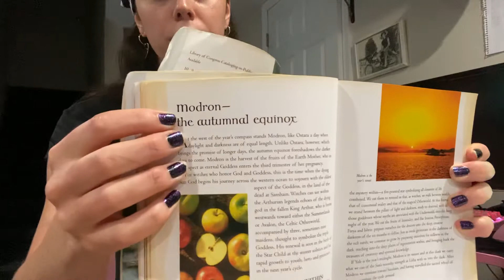Autumn 🍂 Equinox (September 21st 22nd northern hemisphere)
In this video I share information about the Autumn Equinox